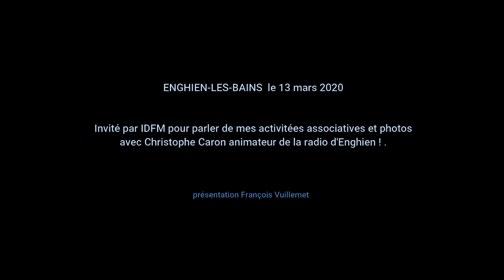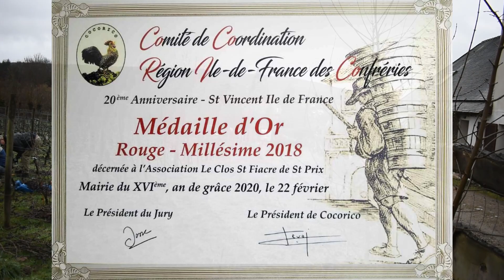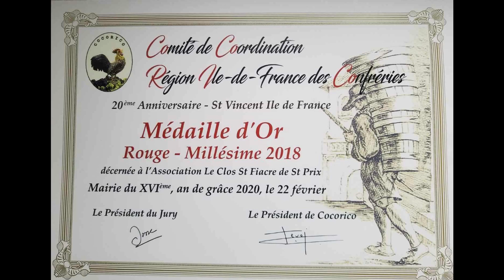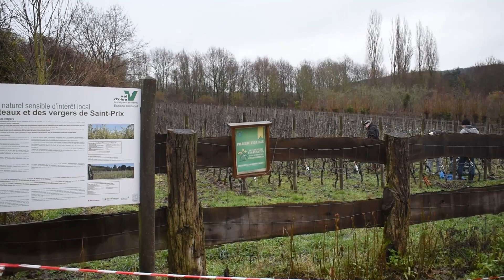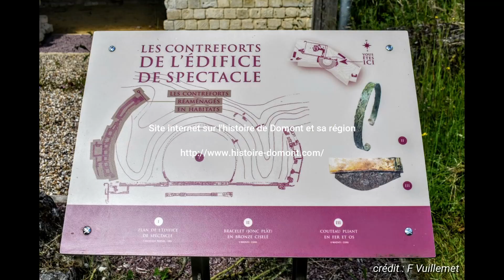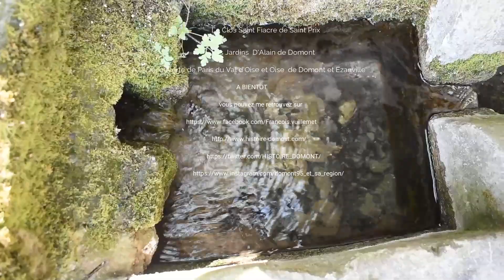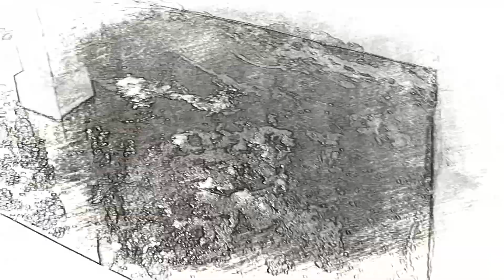ENGHIEN-LES-BAINS : le 13 mars avec IDFM RADIO ENGHIEN François Vuillemet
ENGHIEN-LES-BAINS : le 13 mars J'ai été invité par IDFM pour parlé de mes activités associatives et photos avec Christophe Caron animateur de la radio d'Enghien très sympat ! .